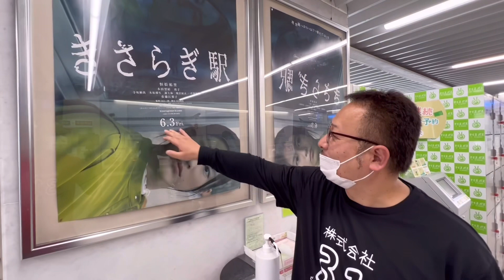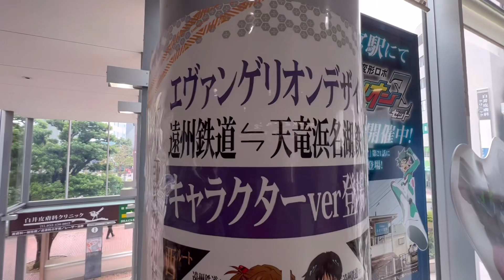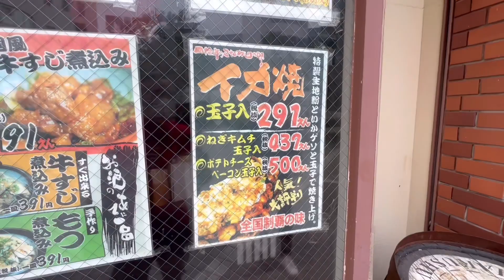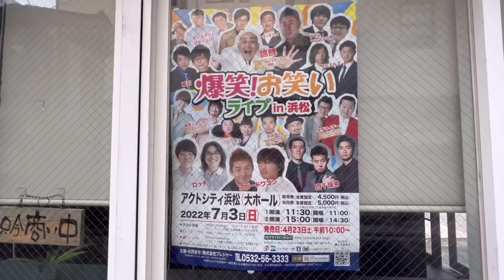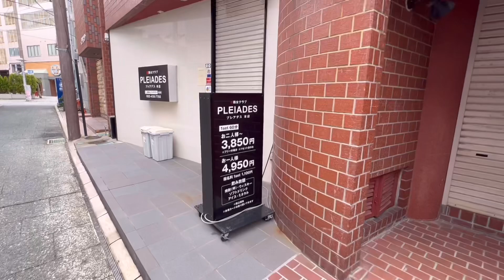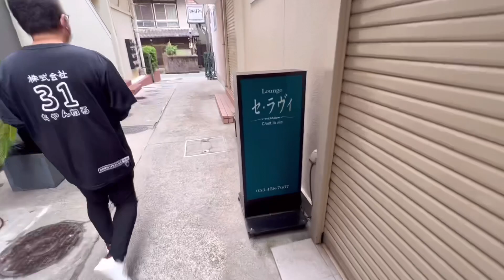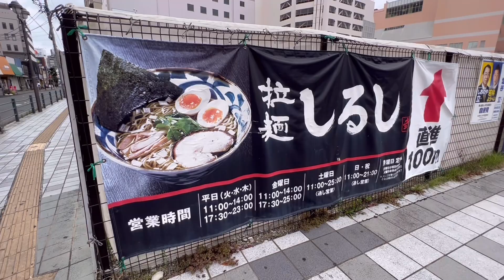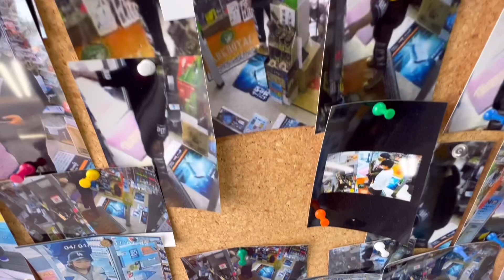専務と街ブラ 飲み屋街を歩く！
静岡県浜松市を街ブラしてみました。　会員制のクラブなんかもあって楽しかったです。お時間あればご覧なって下さい。